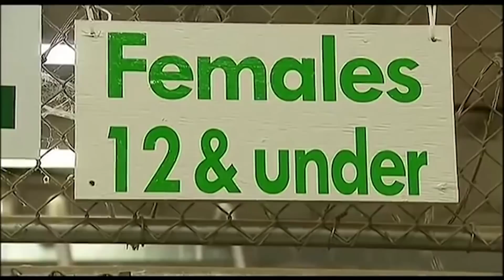Padres que saquen a sus hijos del país de manera irregular recibirán hasta 3 años en la carcel